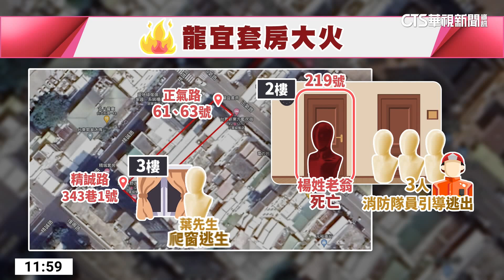台東套房惡火狂燒2小時 租客逃生不及斷魂｜華視新聞 20230413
台東夜裡不平靜，正氣路與精誠路口的龍宜出租套房，發生火警，警消出動大批人力，陸續救出4位民眾，但有一名男性租客逃生不及，葬身火窟。房東聲稱，這名租客，常因為酒醉進出警局，起火點疑似就在他房間，真正起火原因，還有待釐清。